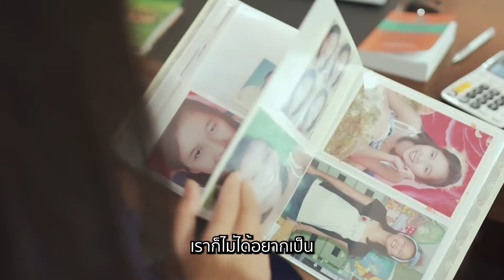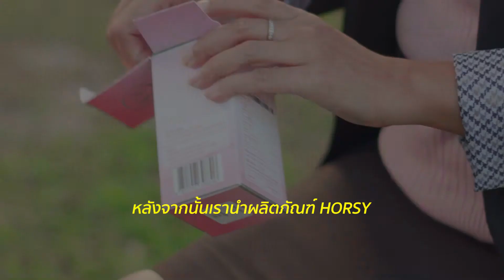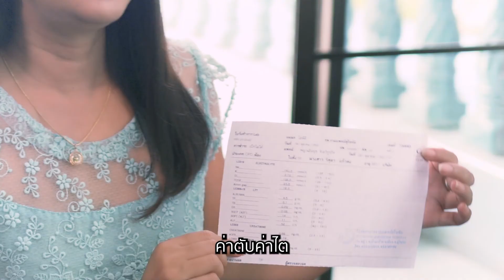EP10: เปลี่ยนชีวิตสาวผมร่วง แค่ใช้ HORSY เพียง 4 เดือน ไม่ต้องพึ่งยาปลูกผม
O&P Hair Care ขอบพระคุณ คุณวิสุตา จากจังหวัดสุโขทัย ที่ไว้วางใจผลิตภัณฑ์ HORSY (ฮอร์สซี่) เพื่อแก้ปัญหาผมร่วงหลังคลอด และผมร่วงจากความเครียดของการทำงาน จนหมดความมั่นใจ ได้กลับมามีความสุข ความมั่นใจอีกครั้ง
ผลิตภัณฑ์ HORSY (ฮอร์สซี่) แก้ปัญหาผมร่วง ผมบาง จากทุกสาเหตุ สามารถเห็นการเปลี่ยนแปลงได้ใน 4 เดือน คิดค้นมาสำหรับผู้หญิงโดยเฉพาะ

🔹Facebook Inbox คลิกที่ 👉 m.me/ophaircare